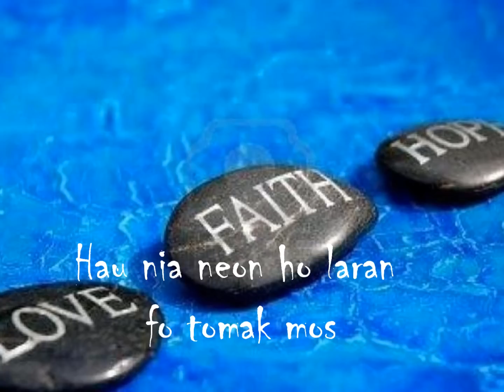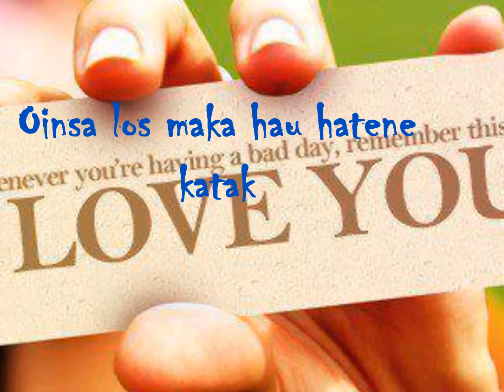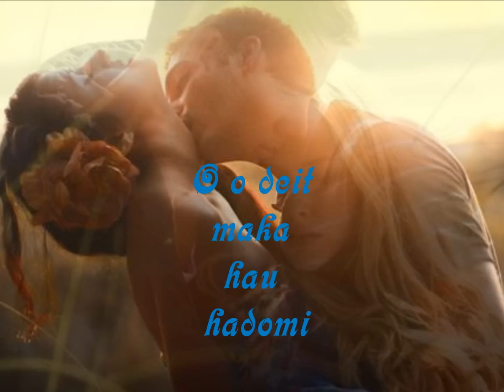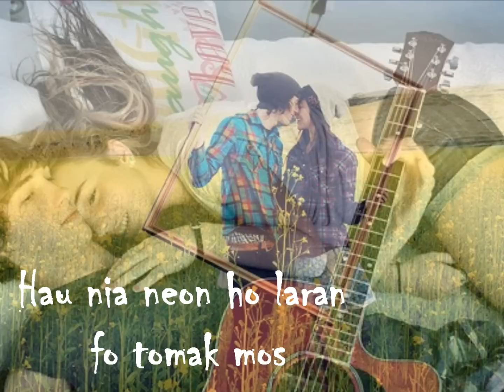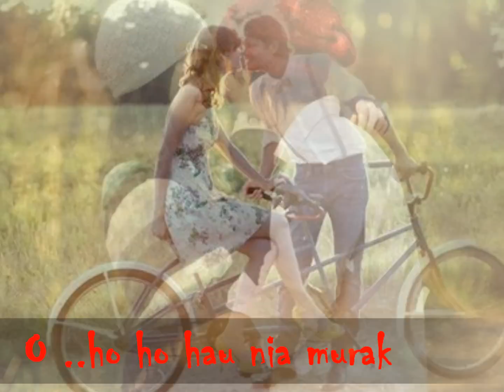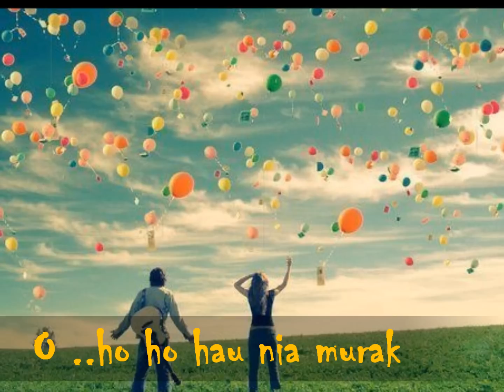O Deit Maka Hau Hadomi by TONI PEREIRA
Musica Timorense Sempre bate no Coração
Thumbs up if You Love Timorese Song